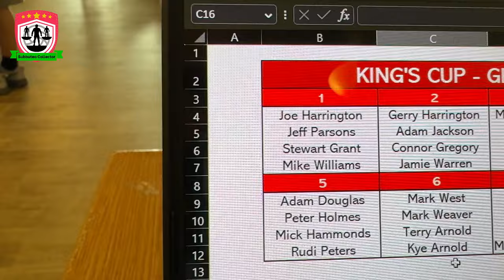I've got Ted Lasso's AFC Richmond in Subbuteo!!! Youbbuteo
Great TV show even better Subbuteo Team. Check out AFC Richmond in Subbuteo and watch me at the Kings Cup in Haverhill